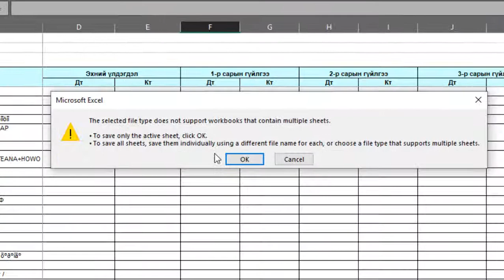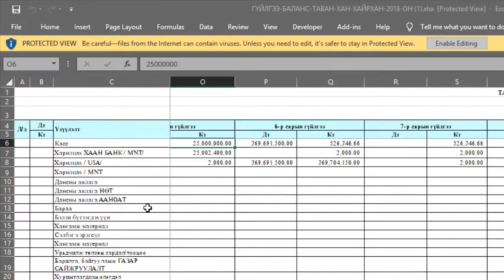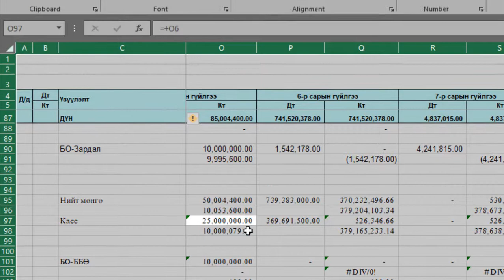Excel дээрх Windows-1251 текстийг UNICODE руу хөрвүүлэх нь - Бямбаа | Byambaa | Онлайн хичээл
Õýðýãòýé õè÷ýýë(Хэрэгтэй хичээл) ийм текстийг хэрхэн хөрвүүлэх вэ? Өөрөөр хэлвэл Windows-1251 текстийг UNICODE (UTF-8) руу хөрвүүлэх нь